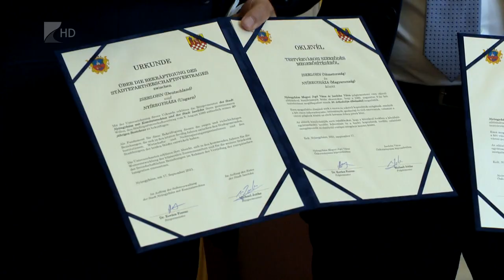Testvérvárosi találkozó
Véget ért a nemzetközi testvér- , és partnervárosi találkozó, melynek Nyíregyháza adott otthont.
A megyeszékhelyre hat ország tíz településéről érkeztek városvezetőkből és diákokból álló delegációk. Az eseménysorozaton a további együttműködésről szóló megállapodásokat is aláírtak.